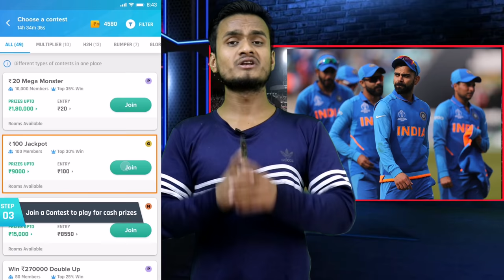ICC World Cup 2019 : India Vs Bangladesh 2nd Warm-Up Match | Team India Against Bangladesh